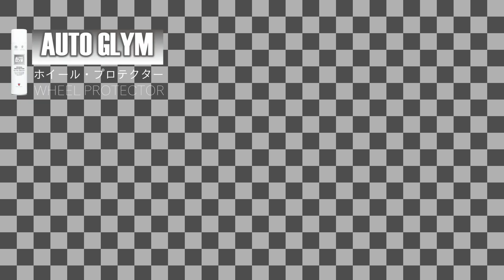【英国王室御用達】AUTO GLYMのホイールプロテクターでヌルテカ艶なホイール完成!?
英国御用達の洗車用品メーカーAUTO GLYMのホイールコーティング剤【ホイールプロテクター】を施工。
ホイールもヌルテカな艶が出ます。
AUTOGLYM(オートグリム) ホイールプロテクター

▪️撮影機材▪️
カメラ　　iPhoneXS
スタビライザー　　ZYUN smooth4
osmo action
自撮り棒

▪️編集ソフト
Filmoraフィモーラ